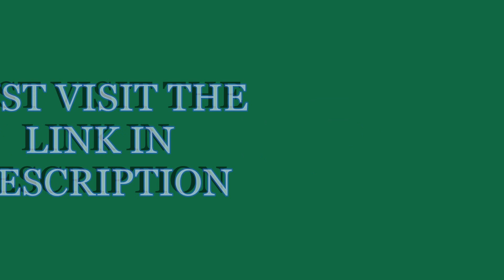GTA SAMP : UIF SERVER : VIP GIVEAWAY : VIP FOR FREE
open link
wait for 5 seconds and click skip ad.